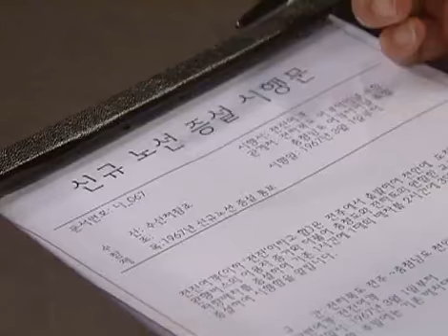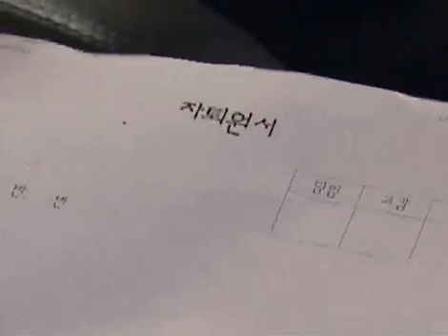청춘예찬 - Splendor of Youth 20090306 #002